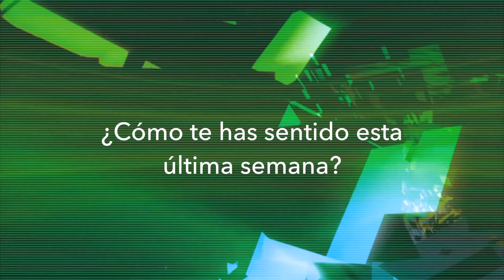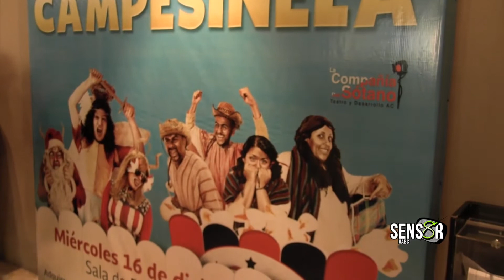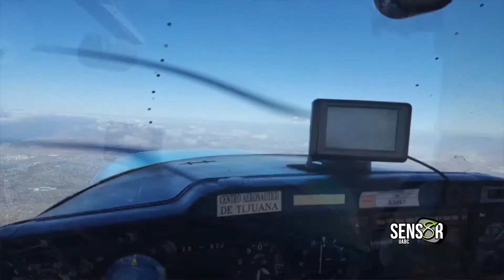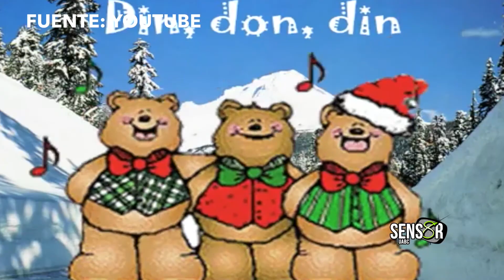SENSOR 8T E15 (Especial de Navidad)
00:00 - AVANCES
00:30 - CONDUCCIÓN (Introducción )
01:36 - INTRO OFICIAL
02:37 - DE VISITA (Encendido del árbol de navidad en Tecate)
04:50 - BANCO DE IDEAS (Ultima semana de clases)
07:49 - CONDUCCIÓN (Historia de Navidad)
09:09 - VIDEOGRAFÍA (Jaq Durán, locutor de EXA FM )
12:08 - FORO (La Campesinela)
15:09 - ENTREVISTAS (¿Cómo celebras navidad?)
17:13 - SOY CIMARRÓN (Edgar Estrada, estudiante de aviación)
20:12 - ENTREVISTAS (¿Cómo celebras navidad?)
21:00 - LO QUE DEBES SABER (Orígenes de Santa Claus)
24:30 - DESPEDIDA
29:01 - CREDITOS FINALES